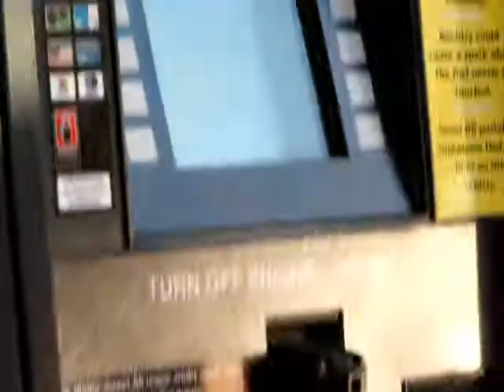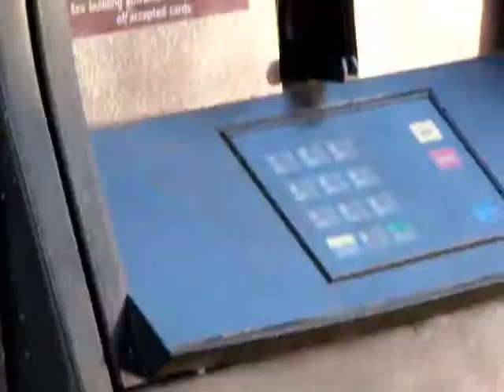What I Wouldn't Do- A Fine Frenzy